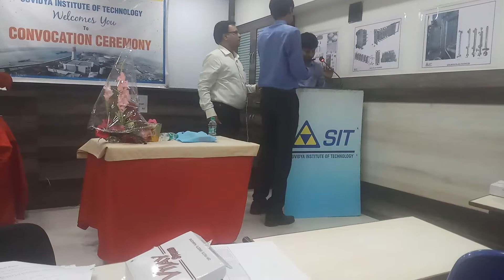Mr. Shivprasad Dedicated a Song to his Colleagues (HVAC)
About  Suvidya Institute of Technology Pvt. Ltd. (SIT) :

SIT is a working skill enhancing center as per current job requirement of various sectors like Oil & Gas, Power, Petrochemical, Chemical, FMCG etc…sector which makes all engineering discipline participants ready to work as a Design Engineer, PDMS Modeller, Drawing Checker, Procurement Engineer, Project/Planning Engineer, Construction Engineer in Workshop and Site, Completion Engineer, Inspection/Testing Engineer and Plant Operating/Maintenance Engineer

SIT’s Accreditation & Association with :

• ISO 9001:2015 certified Organization by Bureau of Indian Standards
• Partner of NSDC (National Skill Development Corporation of INDIA)
• Registered under MSME (Ministry of Micro, Small and Medium Enterprises)
• Member of Confederation of Indian Industry, An Industry Association in INDIA
• Member of Maharashtra Chamber of Commerce, Apex chamber of Maharashtra State
• Only Authorized Plant Layout Design Training center of ECITB United Kingdom
• ASME- American Society of Mechanical Engineers
• ISHRAE- The Indian Society of Heating, Refrigerating and Air Conditioning Engineers

About Founder :

The institute was founded by Mr. Vasant Dinkar Mestry, a thorough technocrat who worked in area of Oil & Gas sector, within the country and across the globe for 30+ years.  He had visualised the need of skilled manpower and started an institution to provide skilled manpower specifically to meet the demand of the Oil and Gas Sector and trained 39 nationalities through various inhouse and Corporate Training Program.

Training Programs we offer :

- Piping Engineering
- Mechanical Design of Process Equipments
- Equipment Fabrication Drawing
- Process Engineering
- Advance Pipe Stress Analysis
- Instrument & Control(Controls and Automation)
- HVAC Engineering
- Structural Engineering
- Electrical Engineering
- Water & Waste Water Engineering
- Engineering Design & Drafting
- MEP(Mechanical Electrical Plumbing) Engineering
- Fundamentals of Offshore
- AutoCAD - Piping
- PDMS(Plant Design Management System-3D Modelling)